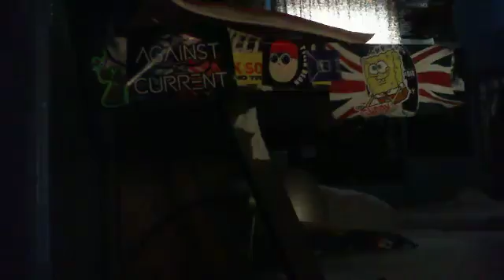CBC Marvins Room